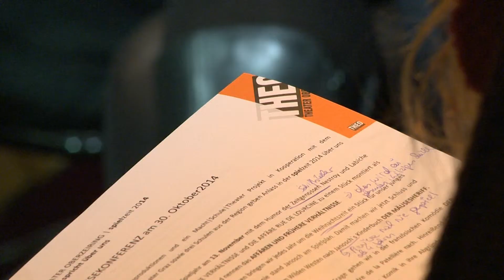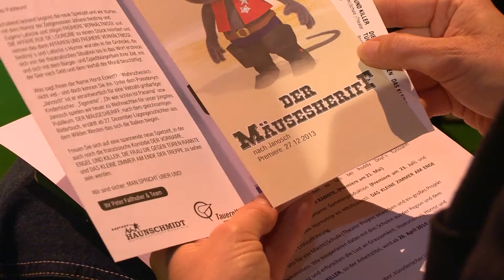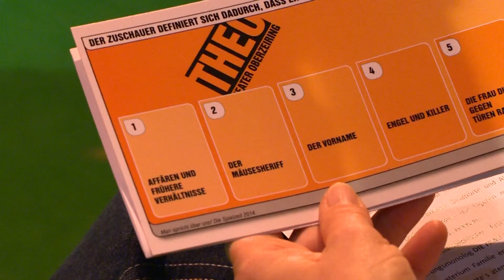Theo Studiobühne - Programmvorstellung 2013/2014